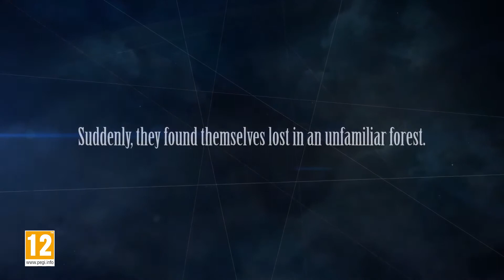Fire Emblem Warriors [3DS/Switch] Characters Trailer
Clash with legions of soldiers and fierce monsters as Marth, Xander, Corrin, and other Fire Emblem heroes unleashing over-the-top-powerful Dynasty Warriors-style moves.